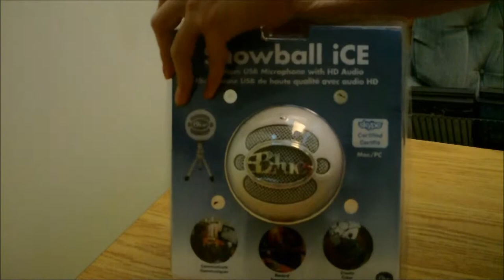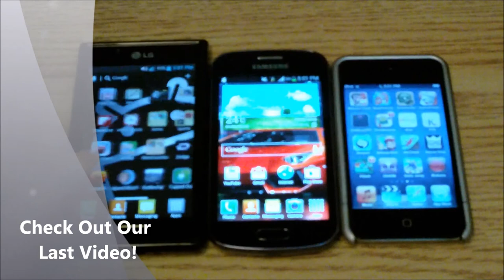Blue Snow Ball Ice Microphone Unboxing And Sound Test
4:05 CLICK HERE TO SKIP TO THE SOUND TEST.
Michael unboxes and tests his new blue snowball ice microphone.

Speedup song- Pixel Peeker Polka Faster